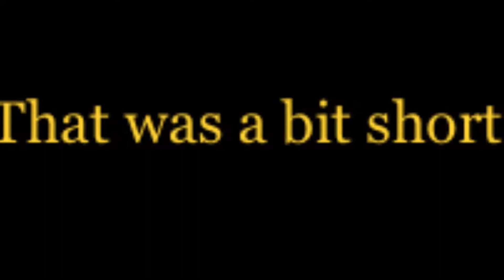MINECRAFT HORROR MAPS!!! (MCPE)